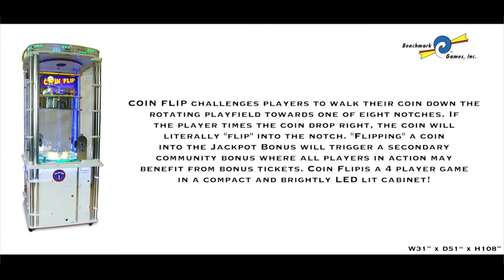Coin Flip - Games of IAAPA 2013 - Benchmark Games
COIN FLIP challenges players to walk their coin down the rotating playfield towards one of eight notches. If the player times the coin drop right, the coin will literally "flip" into the notch. "Flipping" a coin into the Jackpot Bonus will trigger a secondary community bonus where all players in action may benefit from bonus tickets. Coin Flip is a 4 player game in a compact and brightly LED lit cabinet!